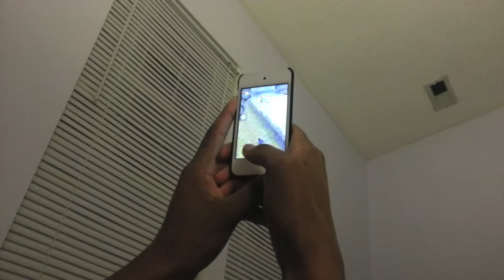When You Can't Sleep | So Relatable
When you can't fall asleep, but you try so hard. What do you guys do when you can't sleep?